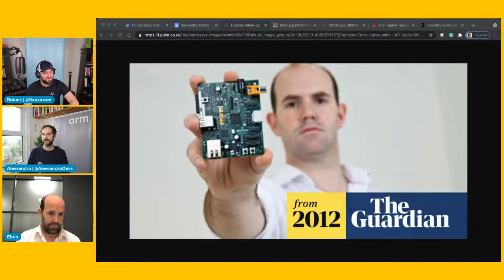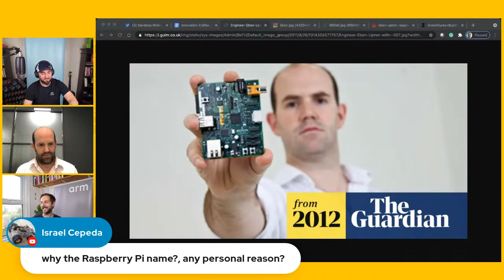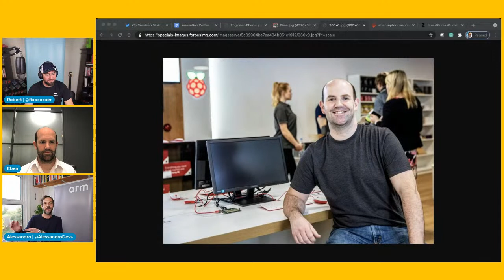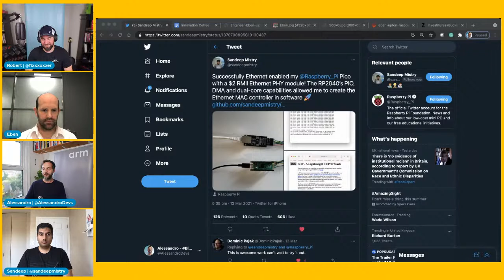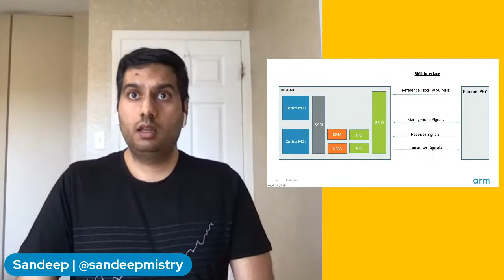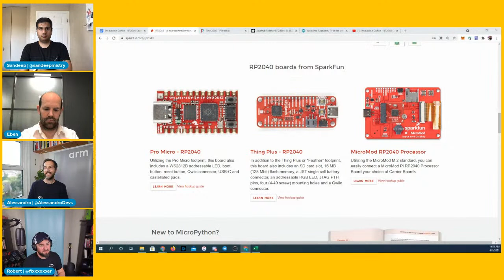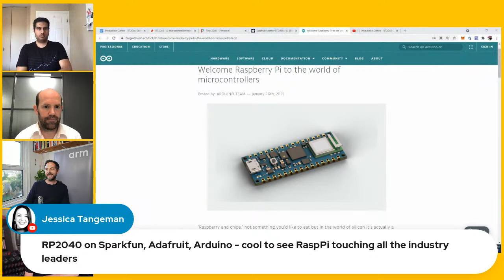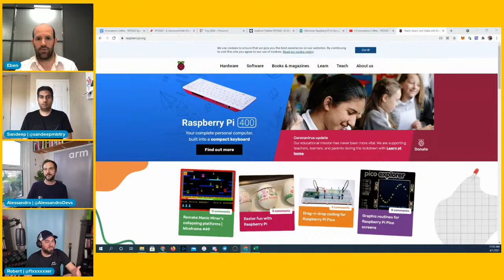Innovation Coffee - RP2040 Special with Eben Upton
Innovation Coffee - live Thursday - 5 pm UTC

During this week's session, Eben Upton, founder of Raspberry Pi will be talking to Alessandro and Robert about the RP2040, the chip at the heart of the Raspberry Pi Pico.

Prepare your coffee or favorite tea and join this special Raspberry Pi roundtable!